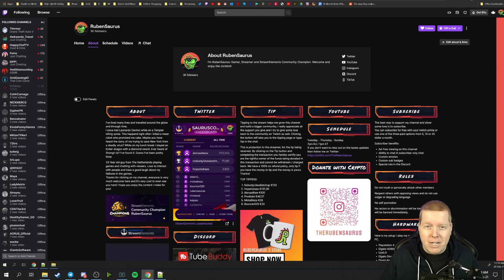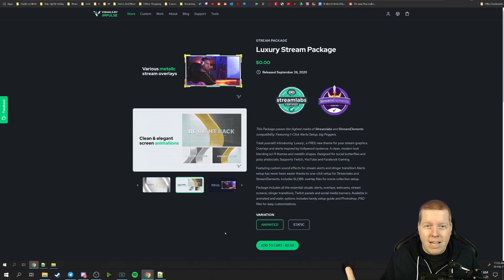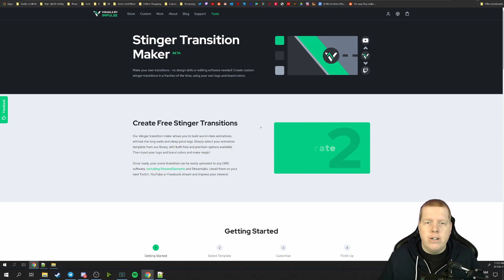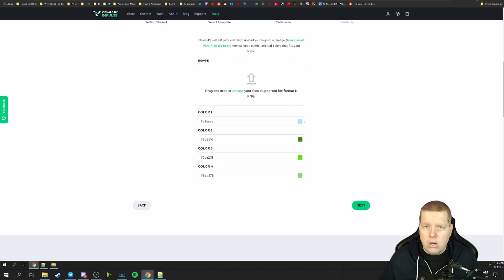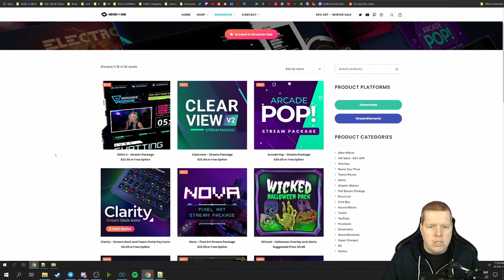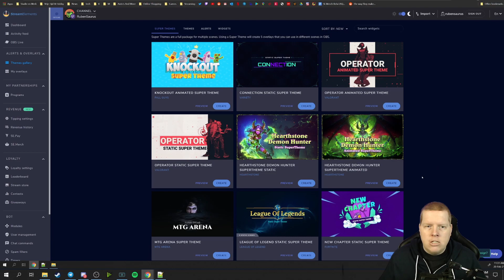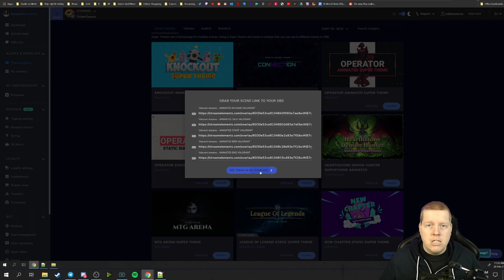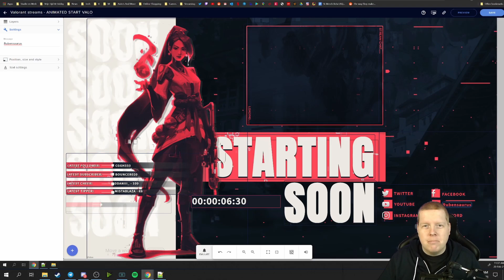How to make your stream look professional with free overlays!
A new tutorial on where you can find some really cool free tools and overlays to make your stream look professional completely free!